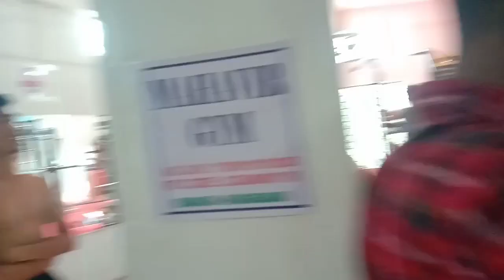MR & MISS Face of the year 2021 tow day grooming time & gym shoot😍